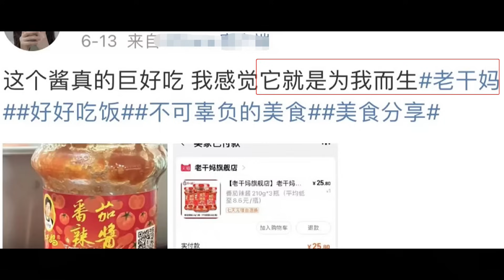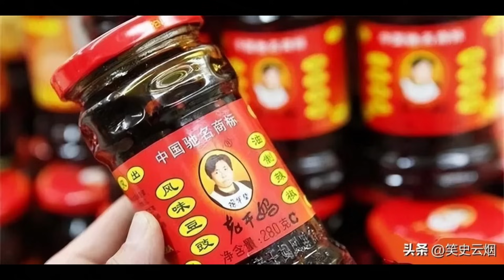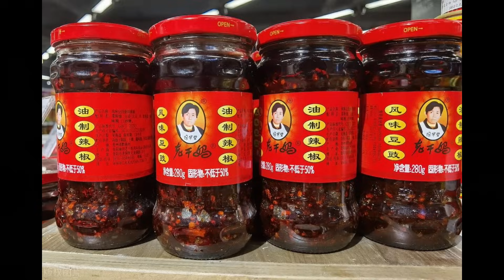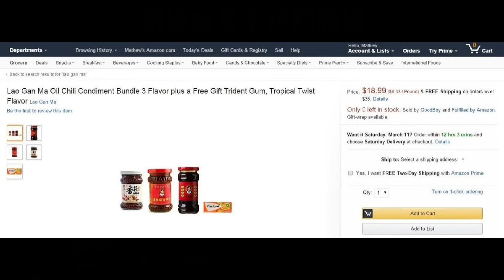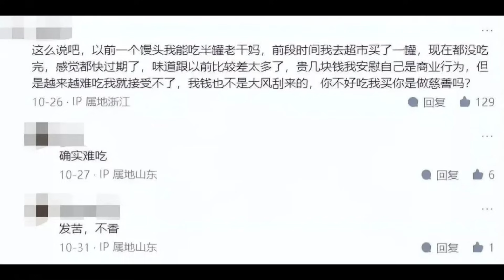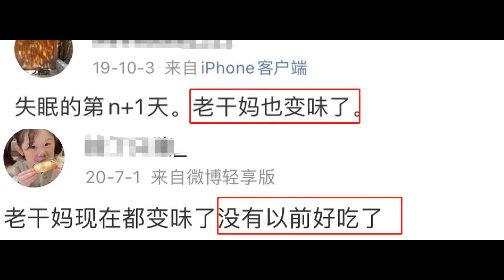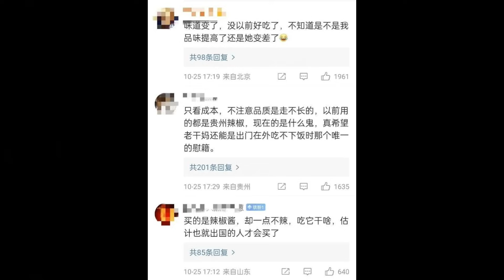🔴老干媽傳奇！28歲單親媽媽變身價90億的女總裁！只認識三個字卻把中國辣醬賣到了全世界！養活800萬農民的神話！｜CC字幕｜Podcast｜日更頻道